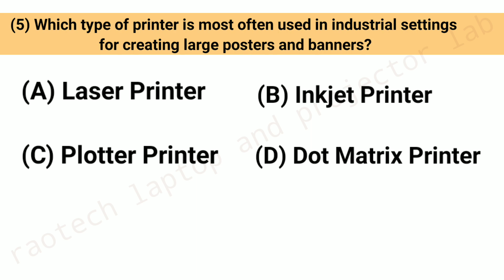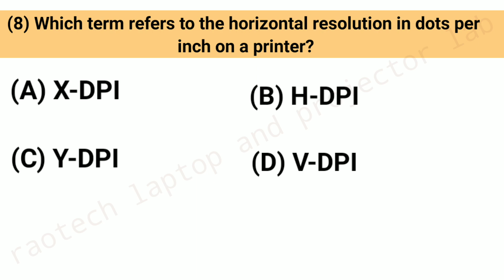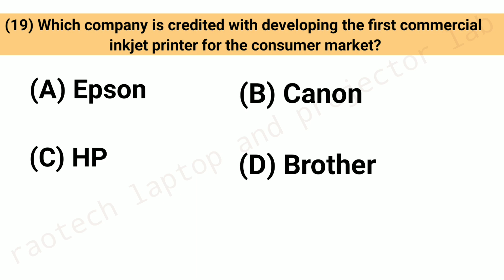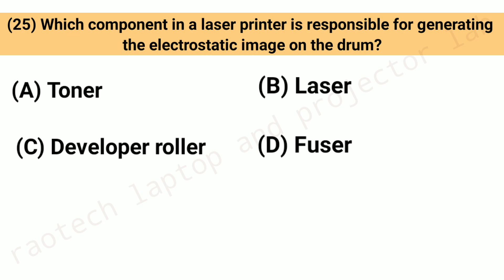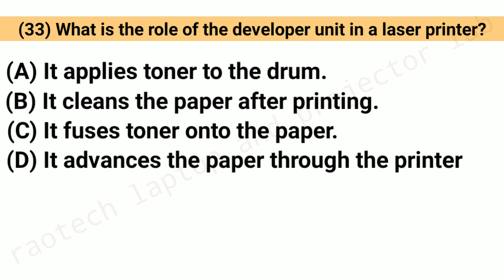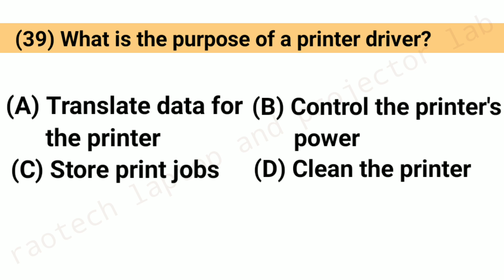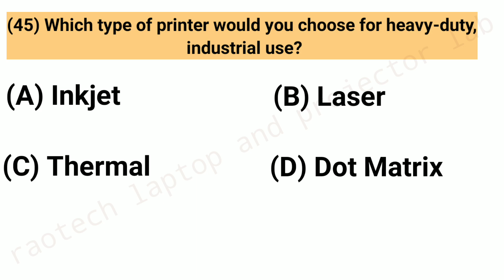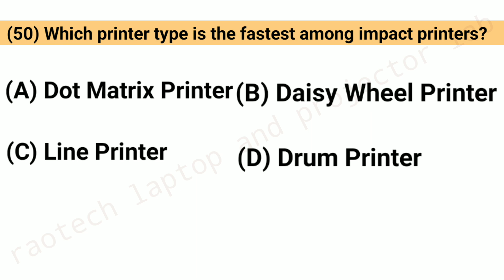Computer printer multiple choice questions and answers part 5